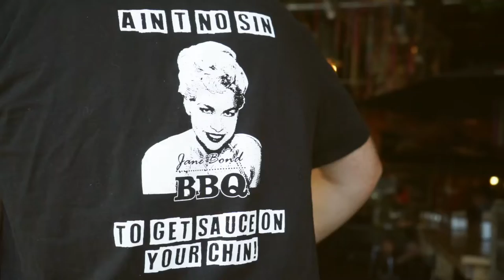Brand message video. Jane Bond BBQ restaurant, Calgary. JB BBQ.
Jane Bond BBQ Calgary restaurant
Best BBQ 2021 Nomination @ Avenue Magazine

The People have spoken, and Jane Bond has clawed it's way to the top through pure blood, sweat, tears and perseverance.  This true Under Dog story shows the passion of our brand, and of the partnership behind it.  Owners, Adrienne Keith and Jenny Burthwright are no strangers to hard work and Eau De BBQ.

New West Video helps businesses to streamline sale cycles with implementation of different video marketing strategies.

We give your audience a sense of presence, develop understanding of your products and finally create an advance experience of your services

Since the beginning of operation in 2012, more than 700 videos have been produced for various business clients' campaigns in such industries as oil and gas, healthcare, fashion and entertainment, sport and wellness, manufacturing and education.